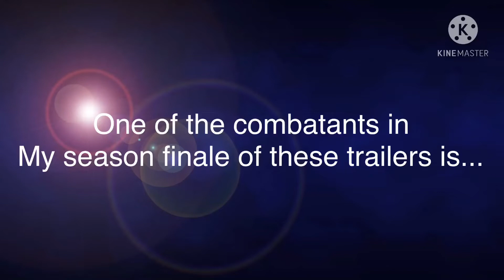Teaser for my season finale of these death battle fan made trailers